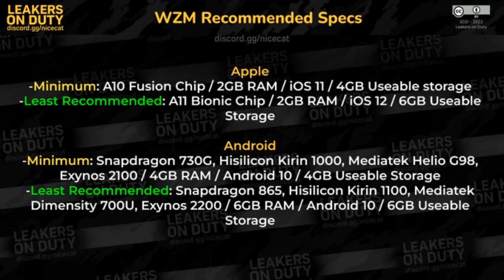NEW FAVELA MAP TEASER , BUFFS AND NERFS IN SEASON 6 , credits to @AlyanAhmedGamer @leakersonduty